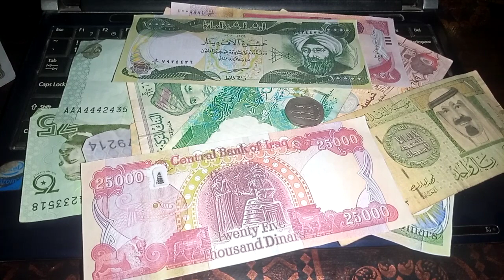BUDGET RESOLUTION 💥 IRAQI DINAR REVALUATION LATEST UPDATE 💥 IRAQI DINAR